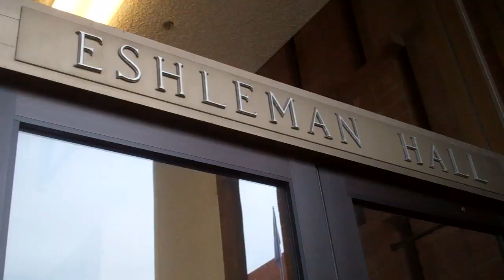Signs of discontent hang from Eshleman's walls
Around Noon on Wednesday Janruary 18th,  banners were hung by unknown persons on the West side of Sather Tower and the North side of Eshleman Hall. People walking through Lower Sproul commented on the banners and their possible relationship to the Occupy movement.